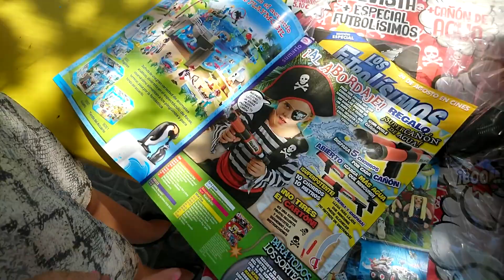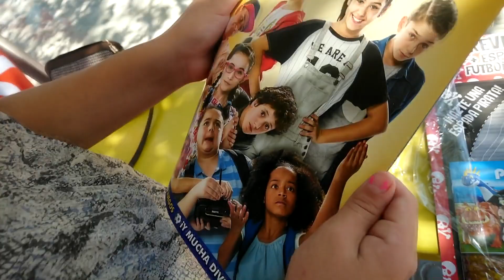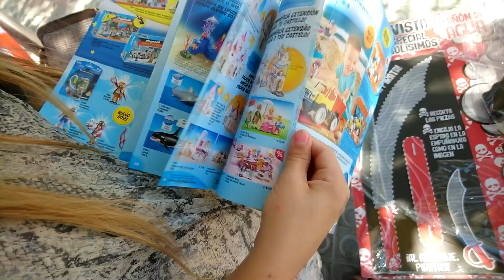КРУТОЙ ДВУСТВОЛЬНЫЙ ВОДЯНОЙ ПИСТОЛЕТ ОТ CLAN видео для детей Unpacking toy water gun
ИГРА НА МОРЕ РАСПАКОВЫВАЮ ВОДЯНОЙ ПИСТОЛЕТ ОТ Clan видео для детей Unpacking toy water gun.
Лето закончилось, но только не в Испании! Жара и море продолжается и я буду  распаковывать для вас новые игрушки для игр в море. В этом видео я распакую журналы от канала Клан Clan. К журналу идет подарок - это водяной пистолет!  Его нужно обязательно протестировать! А где это лучше всего сделать? Конечно же на море!